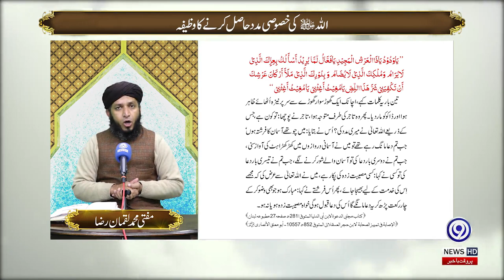Hazrat Khawaja Mohammad Baba Samasi Rehmat Ullah Aleh | 23 January 2021 | Yaad E Ilahi | 9 News HD